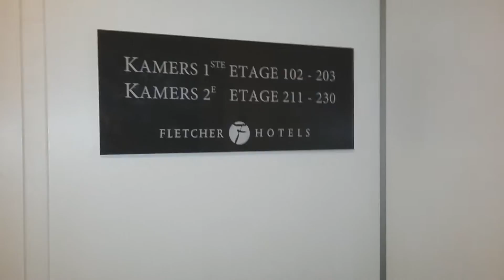Verdieping 3 zonder kamers